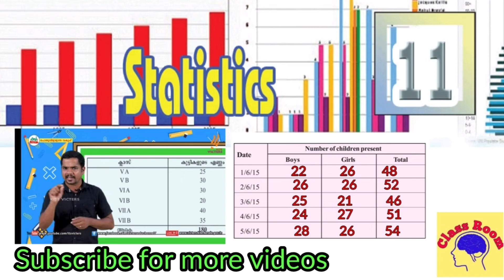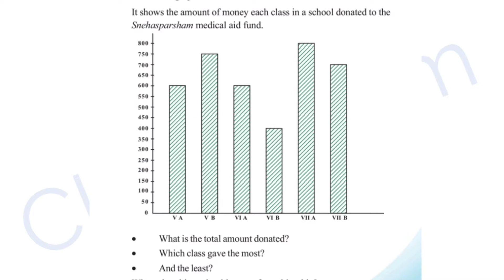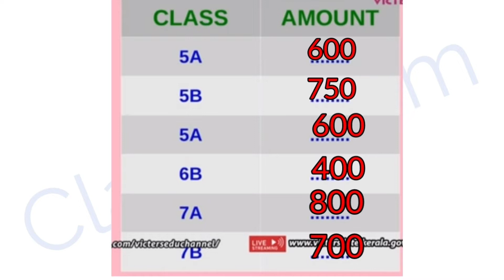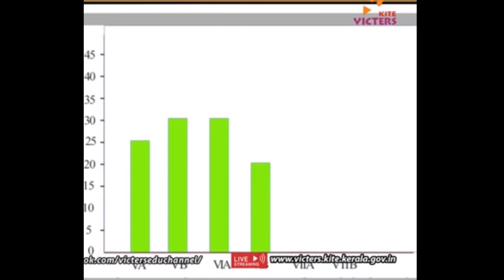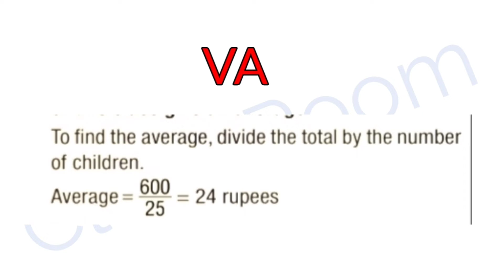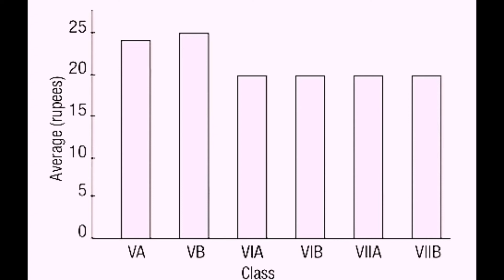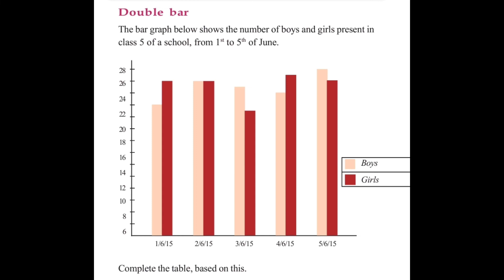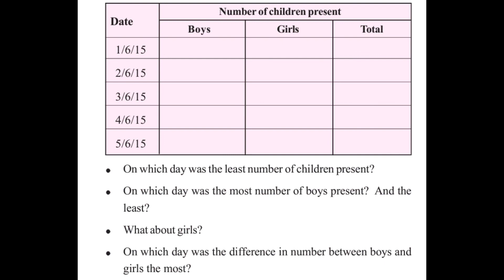standard 6 Mathematics unit 11 last part victersactivity@ClassRoomsaranya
standard 6 Mathematics unit 11 last part